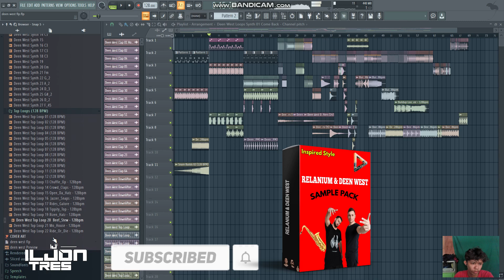Deen West & Relanium (Sample Pack & FLP Presets) Preview Part 3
The sounds of Relanium & Deen West, Electro House, Slap House, Dirty Dutch Many More. this pack supplies you with all the tools you need to nail the fresh genre that’s currently up in the charts everywhere. Kicks Claps Percussions Synth-One Shot FX & Presets and much more!

Best Drop of Relanium & Deen West

Releasing on labels like Spinnin TV
 Sirup Music , Future House , Armada Trice , Illumi Music
Illumi Music
 , Cloud and many more top labels,

654 Files, 29 Folders

Samples
Presets Serum & Sylenth1
FLP

Additional info:
✔️ All audio files have the key and bpm information (where applicable)
✔️ All audio files are wav 24-bit/44.1 khz

Download Details:
File Size 1.95GB
Serum  version: 1.319
FL Studio Version: 20.7.2 & 20.8.3
I used Sylenth1 & Serum & Spire
You can download to website